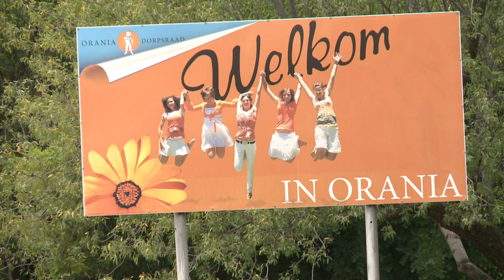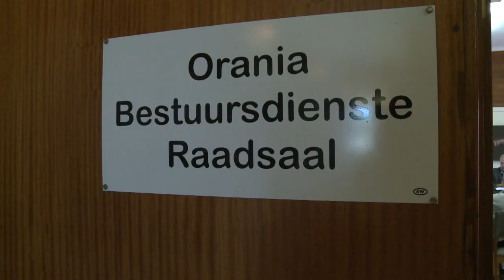Orania: South Africa's whites only town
It could be called the last outpost of apartheid - the small town of Orania in South Africa's remote Northern Cape where one thousand Afrikaners live in the whites-only town, which has its own money, flag and ambitions of becoming a republic.Duration:02:14